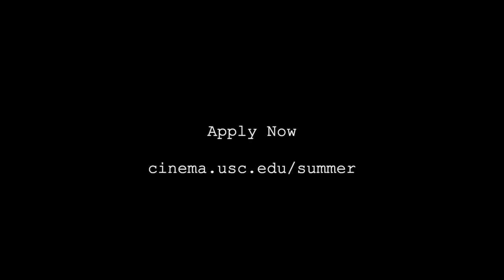Cinematic Ethics at the USC School of Cinematic Arts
A Summer Program Course